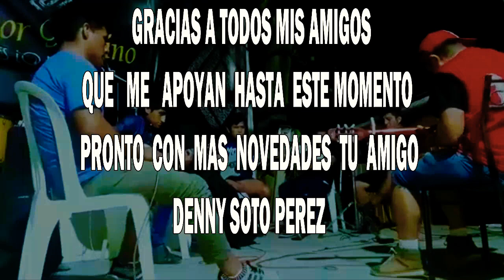DENNYS SOTO PEREZ - NUEVO PROYECTO MUSICAL - PRODUCCIONES EL YAUQUINO